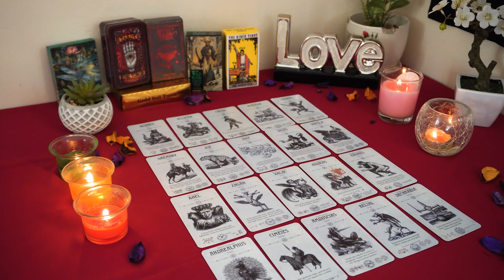TAURUS💖 THIS Can Happen At Any Moment!!! It All Begins With A Message..📨🔮👀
Taurus December 2023 Tarot Reading 💖
Taurus Love
Taurus 2023
Taurus today
Taurus December